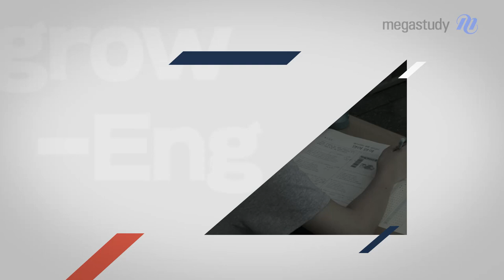[메가스터디] 9월 모평, grow-Eng할 여러분의 성적을 기대합니다!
2019년 9월 4일.
수능 전, 나의 실력을
마지막으로 확인할 기회!

조급한 마음이 들고 불안한가요?
괜찮아요.
지금까지 잘해온 것처럼, 잘 해낼 거예요.

뚜렷한 목표를 세우고
철저하게 나 자신과의 약속을 지키며
그 목표를 이뤄보세요.

9월 모평,
기분 좋은 두근거림을 느낄
여러분을 응원합니다.

메가스터디 영어 선생님들이 전하는
9월 모평 응원!

9월모평 전날 밤,
메가 선생님의 응원 문자를 받고싶다면?